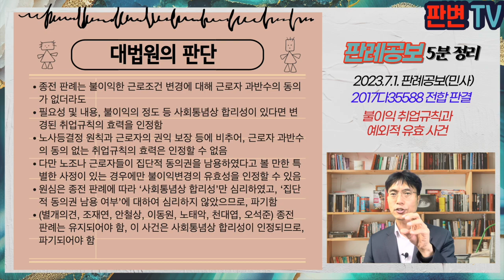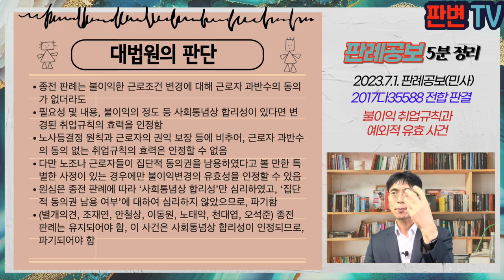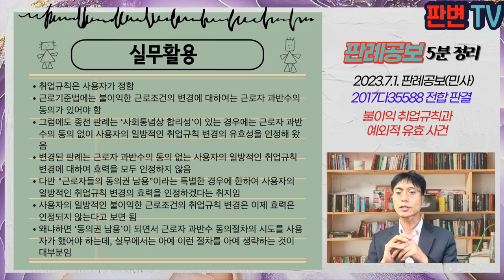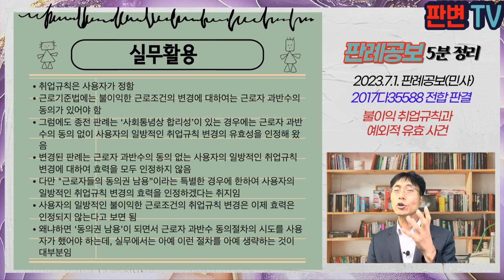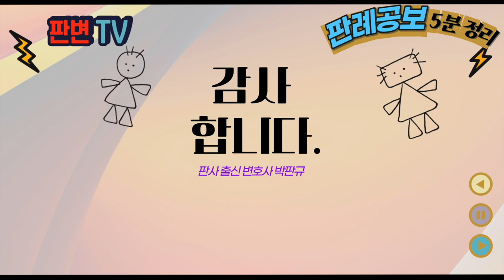불이익 취업규칙과 예외적 유효 사건 [23.7.1.자 판례공보(민사)]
불이익 취업규칙과 예외적 유효 사건
별 5개

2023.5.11. 선고 2017다35588 등 전합 판결
부당이득금반환, 부당이득금

원고 근로자들
피고 현대자동차(상고인)

파기환송

피고는 2004년 주5일제 도입하면서 간부사원 취업규칙을 별도로 제정하여 월차휴가제도를 폐지하고 상한이 없던 연차휴가에 25일 상한을 신설함
피고는 현대차노조의 동의를 받지 않았음. 다만, 간부사원 6,683명 중 89%의 동의서를 받음
원고들은 간부사원으로 2004년부터 받지 못한 연월차휴가수당을 청구함
원심은 종전 대법원 판례에 따라 ‘사회통념상 합리성’을 심리한  후 합리성이 없어 근로자 동의 없어도 되는 취업규칙 변경대상이 아니므로, 원고청구를 인용함

근로자 과반수의 동의 없는 취업규칙 변경이 정당화되는 경우란?
종전 판례는 ‘사회통념상 합리성’이 있다면 정당화 인정

종전 판례는 불이익한 근로조건 변경에 대해 근로자 과반수의 동의가 없더라도
필요성 및 내용, 불이익의 정도 등 사회통념상 합리성이 있다면 변경된 취업규칙의 효력을 인정함
노사등결정 원칙과 근로자의 권익 보장 등에 비추어, 근로자 과반수의 동의 없는 취업규칙의 효력은 인정할 수 없음
다만 노조나 근로자들이 집단적 동의권을 남용하였다고 볼 만한 특별한 사정이 있는 경우에만 불이익변경의 유효성을 인정할 수 있음
원심은 종전 판례에 따라 ‘사회통념상 합리성’만 심리하였고, ‘집단적 동의권 남용 여부’에 대하여 심리하지 않았으므로, 파기함
(별개의견, 조재연, 안철상, 이동원, 노태악, 천대엽, 오석준) 종전 판례는 유지되어야 함, 이 사건은 사회통념상 합리성이 인정되므로, 파기되어야 함

실무활용
취업규칙은 사용자가 정함
근로기준법에는 불이익한 근로조건의 변경에 대하여는 근로자 과반수의 동의가 있어야 함
그럼에도 종전 판례는 ‘사회통념상 합리성’이 있는 경우에는 근로자 과반수의 동의 없이 사용자의 일방적인 취업규칙 변경의 유효성을 인정해 왔음
변경된 판례는 근로자 과반수의 동의 없는 사용자의 일방적인 취업규칙 변경에 대하여 효력을 모두 인정하지 않음
다만 "근로자들의 동의권 남용”이라는 특별한 경우에 한하여 사용자의 일방적인 취업규칙 변경의 효력을 인정하겠다는 취지임
사용자의 일방적인 불이익한 근로조건의 취업규칙 변경은 이제 효력은 인정되지 않는다고 보면 됨
왜냐하면 ‘동의권 남용’이 되면서 근로자 과반수 동의절차의 시도를 사용자가 했어야 하는데, 실무에서는 아예 이런 절차를 아예 생략하는 것이 대부분임